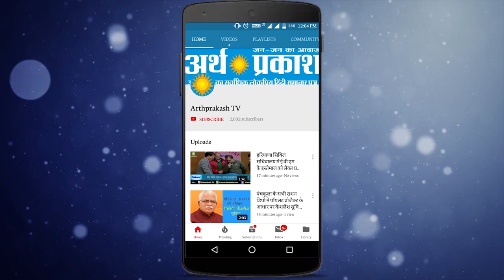मनोहर सरकार का तोहफा : अब नन्हे शिशुओं के लिए खुलेंगे सरकारी प्ले वे स्कूल, देखें पूरी खबर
हरियाणा के मुख्यमंत्री मनोहर लाल  ने वर्तमान में प्राथमिक विद्यालयों के परिसर में चल रहे आंगनवाड़ी केंद्रों को स्मार्ट लर्निंग प्ले-वे स्कूलों में बदलने का निर्देश देते हुए कहा कि इन विद्यालयों के बच्चों के संज्ञानात्मक विकास के लिए पाठ्यक्रम को एनिमेशन व ऑडियो-विजुअल के रूप में डिजाइन किया जाना चाहिए। उन्होंने कहा कि एन्युअल स्टेटस ऑफ़ एजुकेशन रिर्पोट (एएसईआर) 2019 ‘प्रारंभिक वर्षों’ के निष्कर्षों ने इस तथ्य को उजागर किया है कि बच्चे के जीवन के पहले 1000 दिन स्कूली शिक्षा और सीखने के लिए महत्वपूर्ण आयाम होते हैं जो संभावित रूप से उनके भविष्य के रास्ते को आकार देते हैं। एएसईआर डाटा बताता है कि संज्ञानात्मक कौशल की आवश्यकता वाले कार्यों पर बच्चों का प्रदर्शन प्रारंभिक भाषा और प्रारंभिक संख्यात्मक कार्यों को करने की उनकी क्षमता से संबंधित है। यह दर्शता है कि कन्टेंट नॉलेज पर प्रारंभिक ध्यान देने की तुलना में प्ले-आधारित गतिविधियों पर ध्यान केंद्रित करना अधिक आवश्यक है, जिससे स्मृति, तर्क और समस्याओं को सुलझाने की क्षमताओं में वृद्धि हो।मुख्यमंत्री ने कहा कि प्री-स्कूल वर्षों में संज्ञानात्मक क्षमताओं को विकसित करने वाली प्ले-आधारित गतिविधियों को प्रोत्साहित करने की आवश्यकता को समझते हुए, 1000 स्मार्ट प्ले-वे स्कूल खोले जाएंगे। उन्होंने कहा कि इन स्कूलों में शिक्षा की गुणवत्ता में सुधार किया जाना चाहिए और इसके लिए आंगनवाड़ी केंद्रों में कार्य करने वाले उच्चत शिक्षा प्राप्त वर्कर्स को इन प्ले स्कूलों में लगाया जाना चाहिए। उन्होंने कहा कि इन प्ले स्कूलों में दाखिला लेने वाले छात्रों से 100 रुपये का मामूली शुल्क लिया जाना चाहिए। एसटी / एससी वर्ग के छात्रों के लिए कुछ रियायत रखी जानी चाहिए।